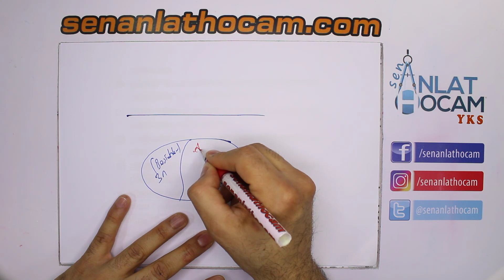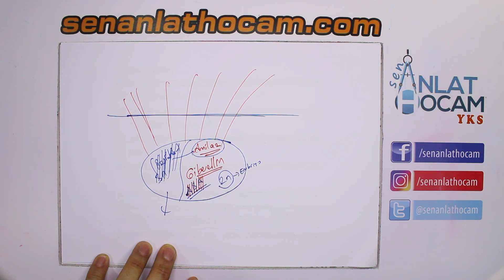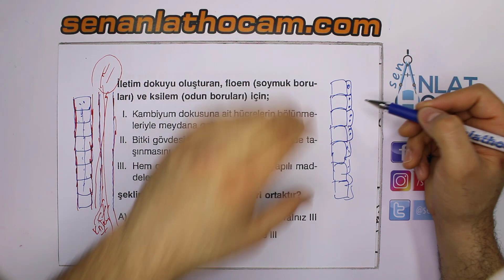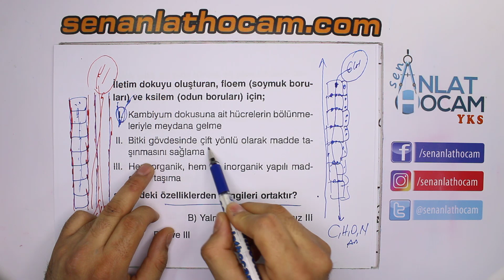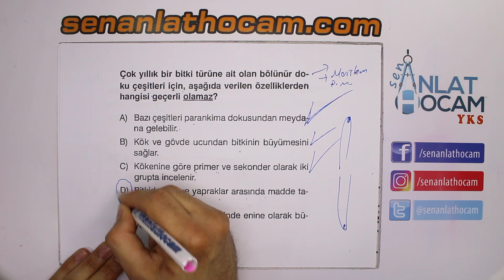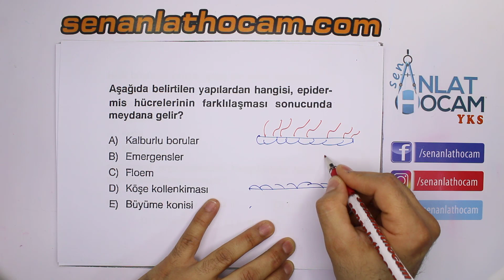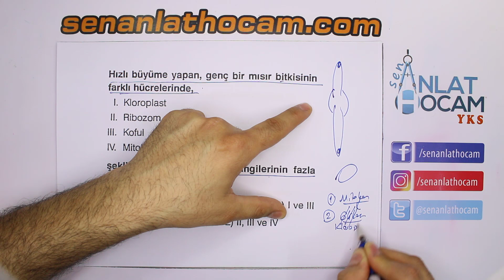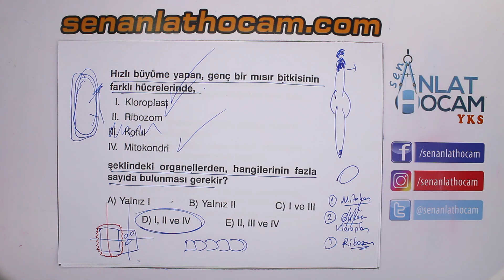BİTKİ BİYOLOJİSİ SORU ÇÖZÜMLERİ 16 | AYT BİYOLOJİ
BİTKİ BİYOLOJİSİ SORU ÇÖZÜMLERİ,bitki biyolojisi soru çözümü, bitki biyolojisi benim hocam, bitki biyolojisi özet,
bitki biyolojisi ayt 2020, bitki biyolojisi ayt soruları, bitki biyolojisi ayt pdf,
bitki biyolojisi 12. sınıf,
bitki biyolojisi 12,
bitki biyolojisi 12. sınıf konu anlatımı,
bitki biyolojisi 1